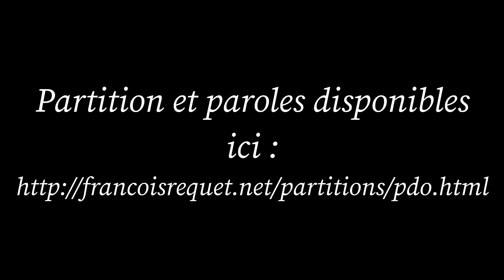Le Prince d'Orange - François Requet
Les Productions du Confinement sont heureuses de vous présenter " Le Prince d'Orange " - chanson pacifiste de la Renaissance - par François Requet.